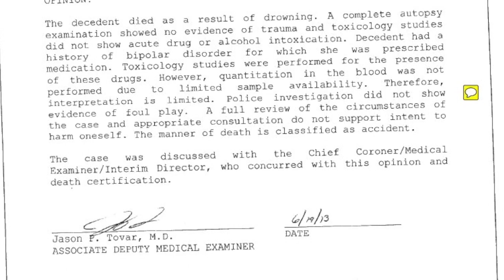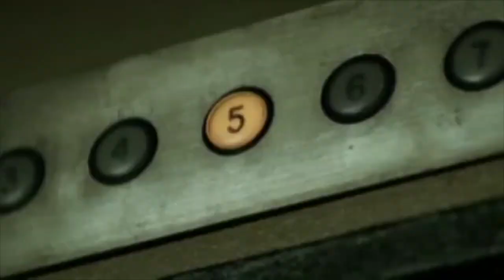L'affaire Elisa Lam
L'étrangeté du décès d'Elisa Lam ainsi que le passé de l'hôtel ont contribué à la médiatisation de l'affaire dans le monde. Beaucoup y voient une possession démoniaque. Elucidons cette affaire.